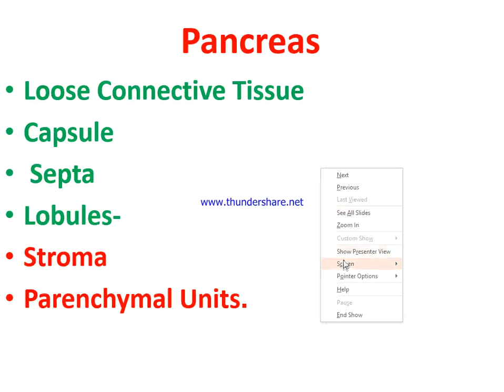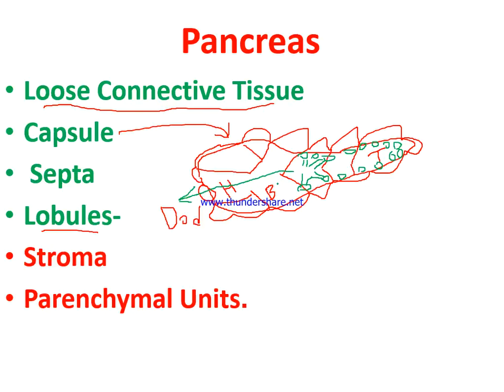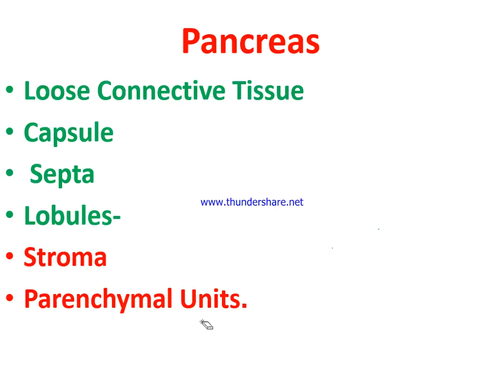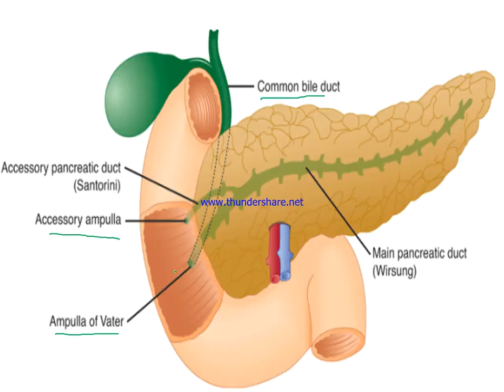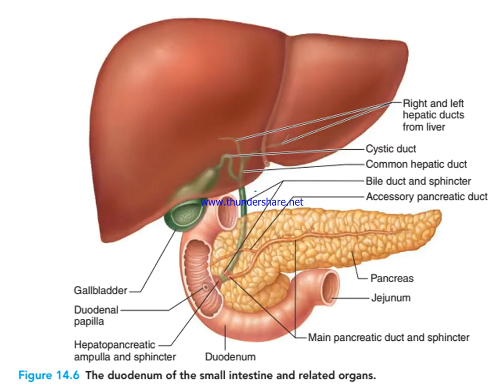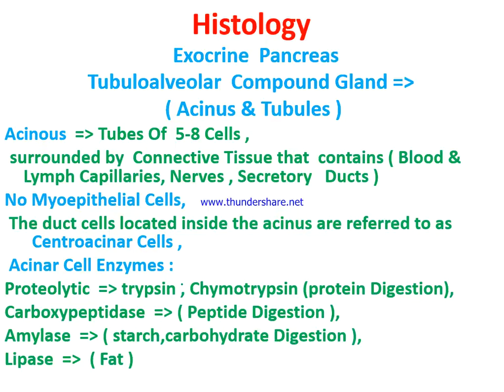2s1 A Histology L3 Dr hamidi